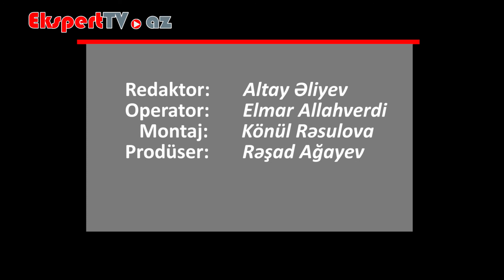Boy neçə yaşa qədər uzana bilər?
Ekspert: Hidayət Məmmədzadə